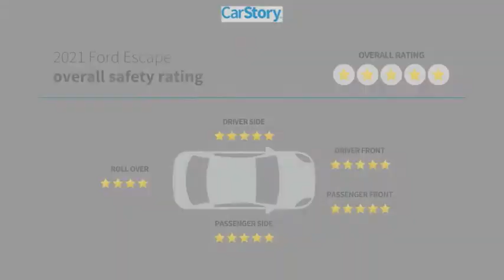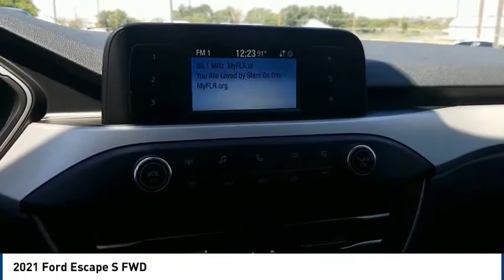2021 Ford Escape Big Spring TX MUA47661D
2021 Ford Escape S FWD

500 W. 4th

Clean CARFAX. Located in Big Spring, TX, Big Spring Ford is proud to be one of the premier dealerships in the area. From the moment, you walk into our showroom, you'll know our commitment to customer service is second to none. We strive to make your experience with Big Spring Ford a good one for the life of your vehicle. Whether you need to purchase, finance, or service a new or pre-owned Ford, you ve come to the right place.